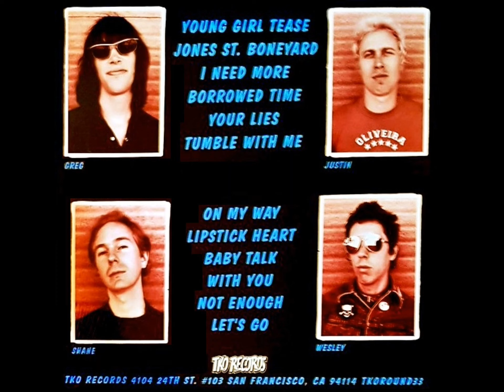Loose Lips - Talkin' Trash (Full Album)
TKO Records (1999)

1. Young Girl Tease 00:00
2. Jones St. Boneyard 03:25
3. I Need More 06:31
4. Borrowed Time 10:03
5. Your Lies 12:52
6. Tumble With Me (Hollywood Brats) 15:50
7. On My Way 20:24
8. Lipstick Heart 22:55
9. Baby Talk 27:27
10. With You 30:27
11. Not Enough 32:30
12. Let's Go 35:14

Loose Lips Punk Rock'N'Roll Glam Band From South San Francisco, California, Born From The Ashes Of The Infections Around 1998.

Bass - Greg Fenwick
Drums - Wesley Gravolet
Guitar - Justin Schenberg
Lead Guitar, Acoustic Guitar - Shane White
Piano, Maracas, Tambourine - Randy Burk
Backing Vocals - Lydia Walker

Layout - BLATeNT DeSIGN
Photography By Brian Archer.
Engineer/Producer - Loose Lips , Randy Burk
Recorded And Mixed By Randy Burk At Stout Studio, SF CA 9/99.
Mastered At 9 West Mastering, Marlborough, MA. 10/99.